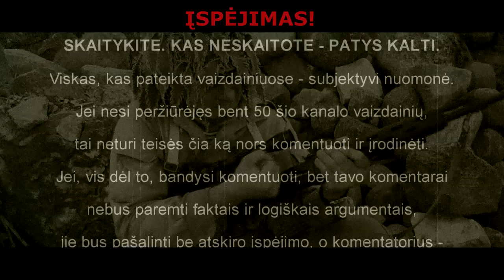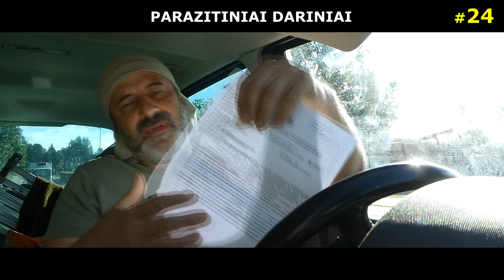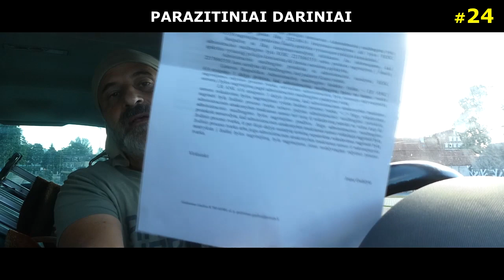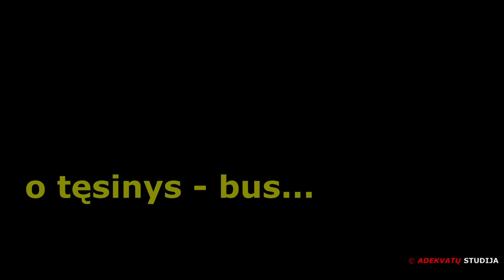Kauno „kelių piratų“ oferta. Parazitiniai dariniai 24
SUBJEKTYVŪS PAMĮSLYJIMAI
    DĖMESIO!  SVARBIAUSIAS APRAŠO SAKINYS:
    Aprašų po vaizdainiais neskaitymas, ir, po to, savo „talmudo“ dėstymas komentaruose, tik padidina tikimybę greičiau užsidirbti BAN'ą, ir būti gėdingai pašalintam iš mano Yuotube kanalo, visam gyvenimui „prilipdant“ etiketę - „BURATINAS“.  Tokie - net nepradėkite žiūrėto šio vaizdainio, ir iškart aplenkite mano (YouTube) kanalą.
    Rugpjūčio 11-tosios nuotykių Kaune tęsinys...
    Po mano suriktavojau kreipimosi „kompetentingiems“ ASMENIMS praėjo nemažai laiko. Ir šiandien užsukau į [paštą] (po palikto paštadėžėje popierėlio su neaiškiais rekvizitais) pasiteirauti - kas ir kaip.
    Pasirodo - eilinė „otpyskė“ (kurią paėmiau be žalos ir nuostolių sau) nuo kažkokios „viršininkės“ mano valdomam asmeniui.
    Atplėšiu prie jūsų akių ir skaitau pirmą kartą pats...